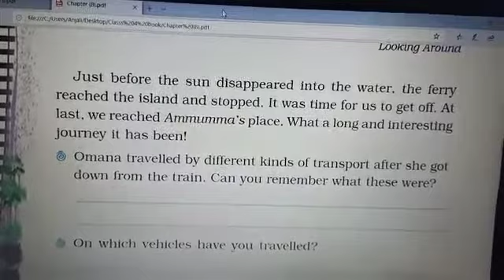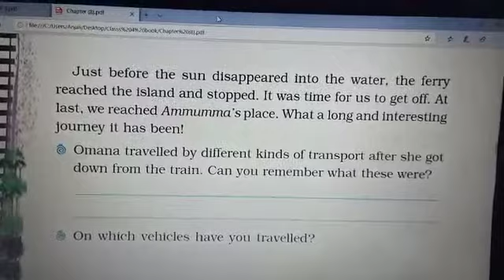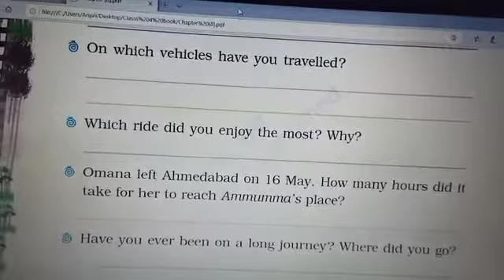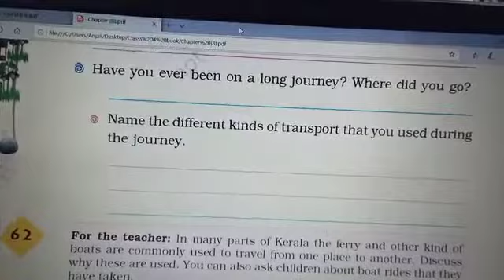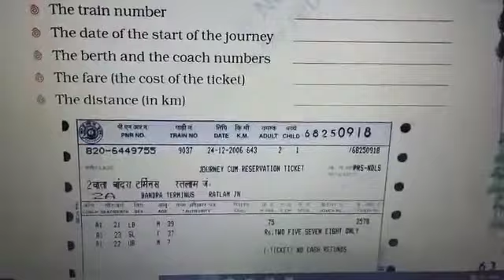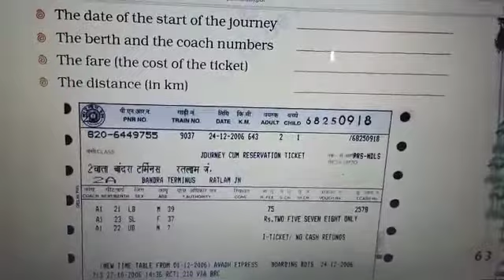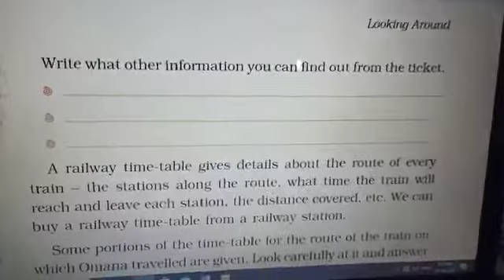4th evs 26/08/20